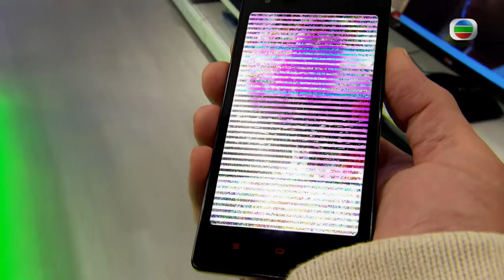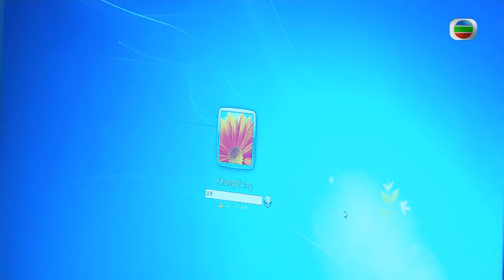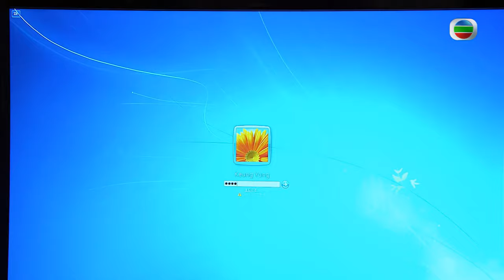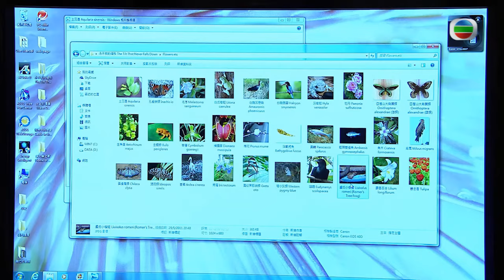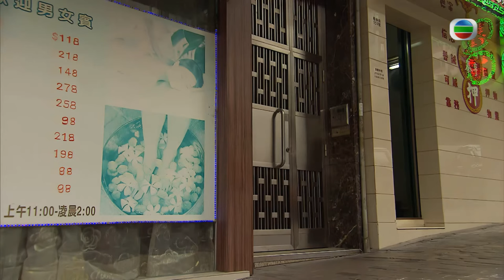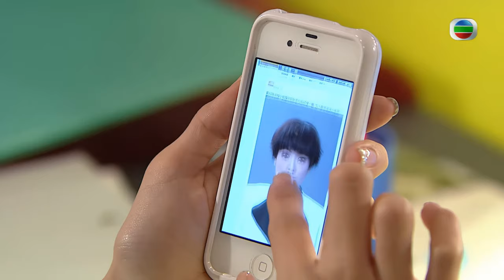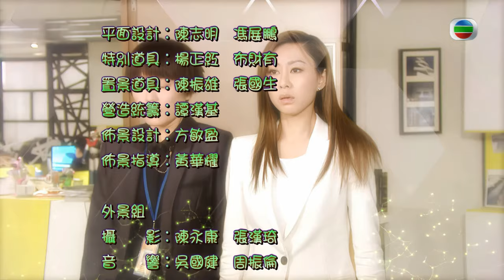楊秀惠(麗花)不滿 田蕊妮(淑梅)入職｜TVB Drama 鬼同你OT Ghost of Relativity 4K 60FPS 5/28｜陳豪 田蕊妮 胡定欣 關禮傑｜國語中字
陳豪 田蕊妮 胡定欣 關禮傑 主演｜鬼同你OT Ghost of Relativity 4K 60FPS  5/28｜TVB Drama

附在淑梅身上的薑蓉見開朗沒有意思挽留，正準備離開，可是聽見麗花詢問開朗有關計劃的完整檔案，開朗則稱完整的檔案則在薑蓉的電腦內。眾人卻苦無密碼打開電腦，此時淑梅進入房間，説出電腦密碼並説出密碼的來歷，眾人大感驚訝。

麗花見電腦內的檔案全是花花草草相片，欲揶俞薑蓉，被附身的淑梅成功反駁她。眾人見淑梅對行政經理的職責如此瞭解，講得頭頭是道，不禁對她另眼相看。開朗重新邀請淑梅進房會談，可是薑蓉卻消失了令淑梅回覆清醒，對待開朗的態度判若兩人。

昂立同意 聘請淑梅

開朗打算聘請淑梅，準備帶她與昂立會面，因沒有薑蓉在旁的淑梅緊張非常，亦奇怪電話為何那麼快便耗盡電力，但無計可施下，亦只好硬着頭皮進入會議室。

原來在此之前，會議室已就淑梅應徵一事議論紛紛，麗花極力反對聘請淑梅，可是開朗卻大表支持，而他亦都想解開模型倒下的原因。最後昂立決定聘請淑梅立下條件，要她在三個月內助開朗完成「永不倒的傾斜」計劃。

麗花不滿 淑梅入職

麗花對聘請淑梅一事十分介懷，於洗手間內嘲諷淑梅。淑梅想還擊但被薑蓉突然出現阻止，並勸她現在擁有高薪厚職，可用不同的方法與麗花抗衡。麗花走到昂立房間，抱怨他為何答應聘請淑梅，昂立向她解釋原委。

淑梅回到家才知道曾被薑蓉上身，當知道自己獲聘的事實，淑梅忍不住捧腹大笑。秀玉前來看個究竟，淑梅如實相告獲聘為行政經理，秀玉只道女兒再一次受騙，沒有認真對待。淑梅還以為她可以靠薑蓉上身不勞而獲，但薑蓉告知上身會消耗更多電力，不能長期附身。

躲在家中 偷看開朗

淑梅打算蓋頭大睡，薑蓉要她到薑蓉家挑選衣服準備上班。淑梅正挑選的興高采烈，薑蓉則獨自一人在客廳，利用觀星望遠鏡查看開朗家的情況。開朗與「高矮肥」三人吃火鍋，提起淑梅，四人均覺得她的言行舉止衣着均與薑蓉一模一樣，連泡咖啡的味道也相同。

淑梅發現薑蓉在偷看開朗，薑蓉借衣着來轉移話題，要她從衣櫃裏選出衣服拍照以作紀錄。開朗驟見薑蓉單位有閃燈，覺得奇怪。拍攝完畢淑梅躺在沙發上，可是突然聽見有人在門外，原來剛巧炳仁又帶客人前來參觀單位。

炳仁看見沙發上擺滿衣服，而且還有香水味。開朗出現説看見單位有閃光便阻止炳仁賣樓，客人亦因此被嚇跑了。

薑蓉教路 樹立威信

首天上班，淑梅按照薑蓉的指示在公司樹立威信，連查理亦不敢先行得罪這位新上任的行政經理。「高矮肥」三子認為不會再讓薑蓉的管理模式重演，可是當淑梅進來時，一切便回覆原狀。美貞前來詢問淑梅需否更換傢俱，淑梅興致勃勃的挑選，卻遭薑蓉全部否決。

薑蓉指示淑梅替開朗沖泡咖啡，可惜初次沖泡咖啡的淑梅弄得一團糟，薑蓉迫不得已再次上身為開朗衝咖啡。就在此刻麗花闖進來，向開朗送上一對於意大利訂製的咖啡杯，得知二人於意大利共度七天，薑蓉氣得從淑梅身上跳了出來。